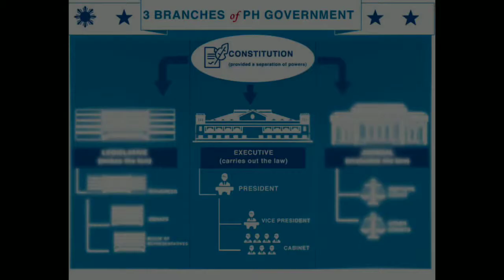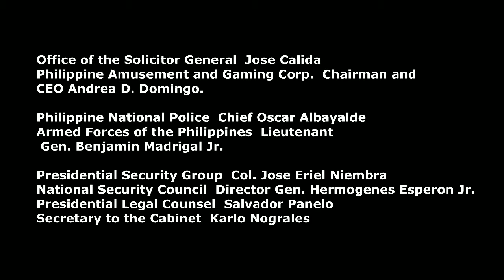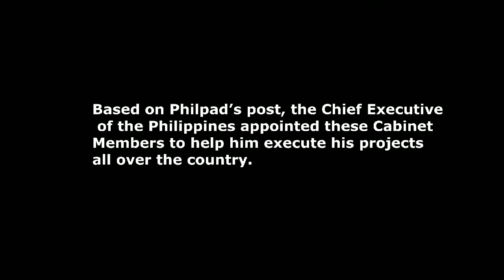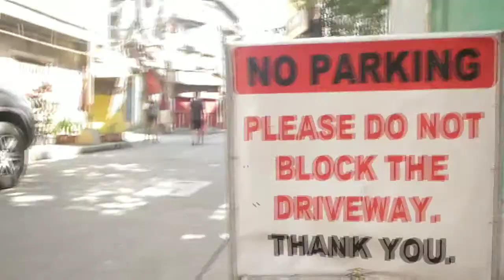Philippines Constitution Article 7 - Project for POLGOV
Article 7 "Executive Department"